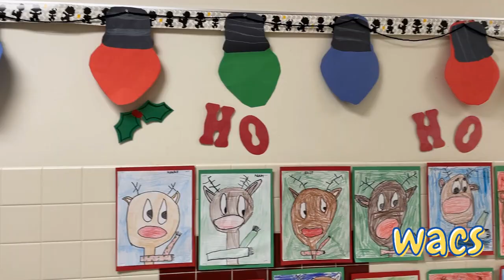ITH Primary School:Christmas Edition